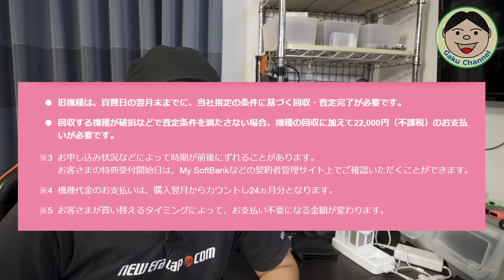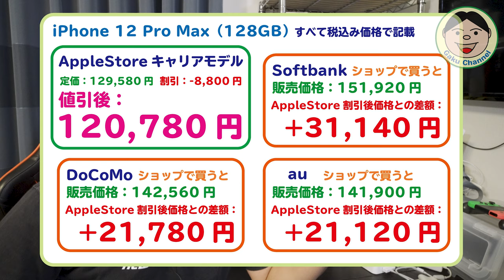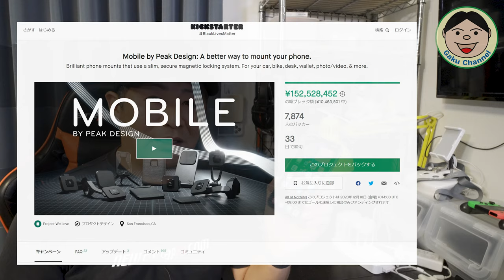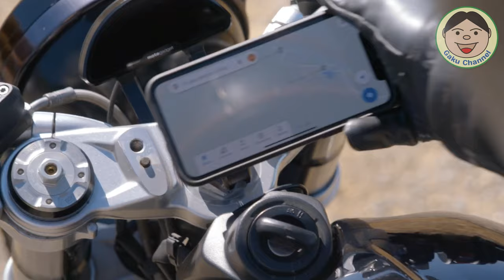2～3万違う(; ･`д･´)『iPhone 12』買う人必見！！安く買いたいなら【キャリア回線用iPhone】は、『AppleStore』で買いましょう！！／#236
前回お話ししていた『キャリア回線付きiPhone 12』ですが、AppleStoreで契約してきました～(^_-)-☆
ほんとにAppleStoreが安いか心配だったんですが、『間違いなく』AppleStoreが安い！！！
これならキャリアショップで買う理由が、全くないのでは！？！？って思うのですが.
まあ、とりあえず動画見てみて下さいね(^^ゞ

★iPhone12用に買った用品など

●Spigen AlignMasterガラスフィルム iPhone12 ProMax用
（貼り付けガイド枠も付いてて、不器用な人でも簡単取り付け。しかも２枚入り！！）

●Spigen iPhone12 ProMax用 TPUクリアケース
（シンプルな薄いクリアケースで、iPhoneの美しい色合いをそのままに。）

●AUNEOS iPhone12 ProMax用 カメラレンズ保護カバー
（これも２枚入りで、なかなか高精度な造りでイイ感じ。Spigenのケースと干渉もしなくて、買って良かったです。）

●OsmoAction関連
○OsmoAction

○ZHIYUN Rider-M

〇Wireless Module

『装備品』
〇アライヘルメット ASTRO-IQ XO

『電装系』
〇UNI-SHINE Ledフォグランプ

『外装品』
〇Tiakia バイク スマホ ホルダー

『整備用品』
〇AZ エンジンオイル MEO-012

●ドローン
【DJI】
〇Phantom4Pro

〇Ryze Tello

【Hubsan】
〇H501M X4 Air

〇H502S-X4-DESIRE FPV

●GoPro関連
〇GoProHero7 Black

○ZHIYUN Rider-M